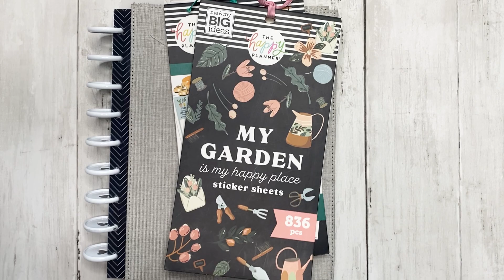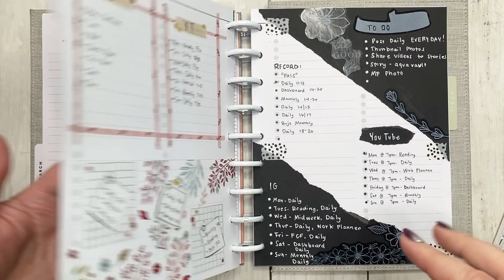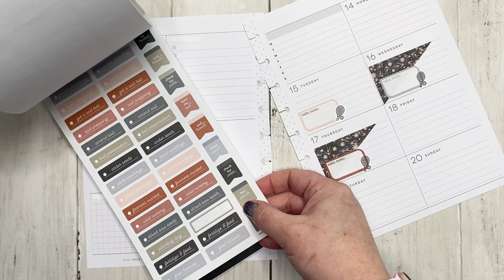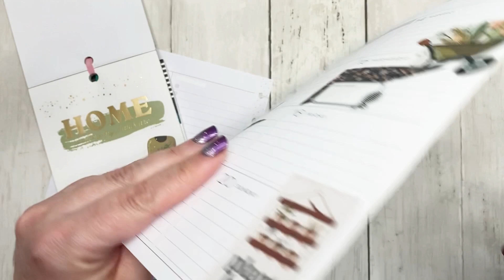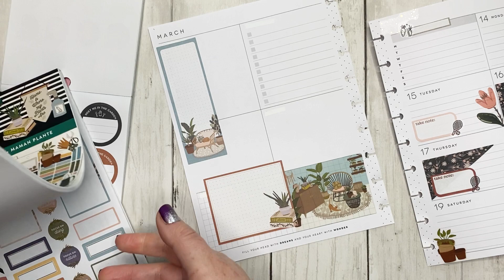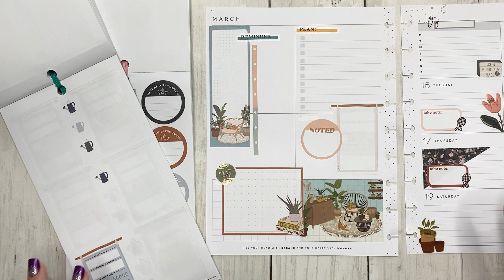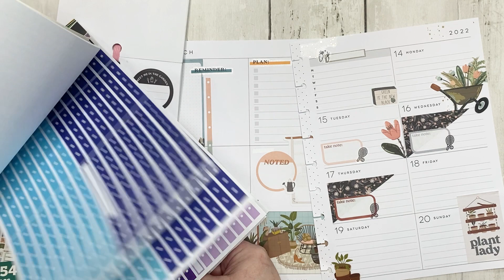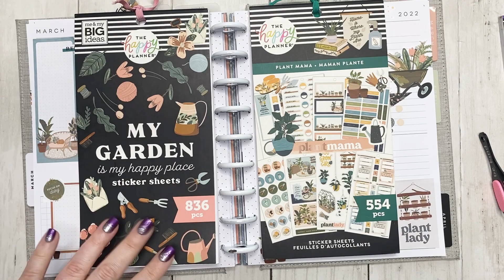March 14 - 20 || Classic Dashboard Planner || Time to keep the plants alive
Hello Friends!

Today I’m setting up my Everyday Dashboard planner for the week of March 14 - 20. I decided to use the My Garden and Plant Mama sticker books. These stickers are the only way that I can keep plants alive. I am using the monthly calendar (and dividers) from the Modern Meow planner but the weekly layout comes from the Zodiac Planner.

You can check out this spread & others on my Instagram